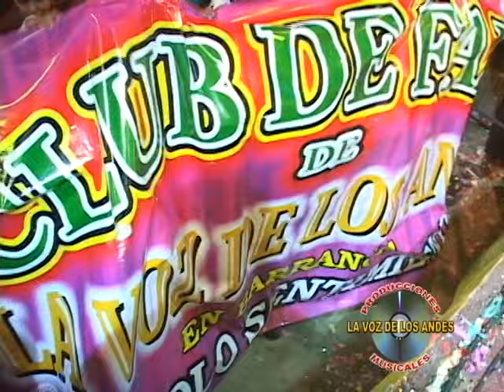ORQ. SUPER SENSACIONES DEL ANDE 8